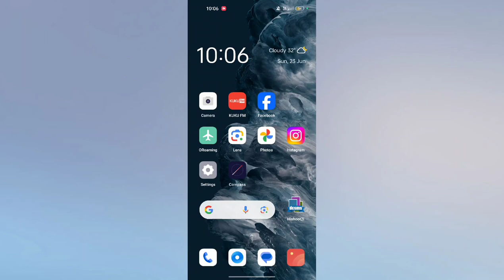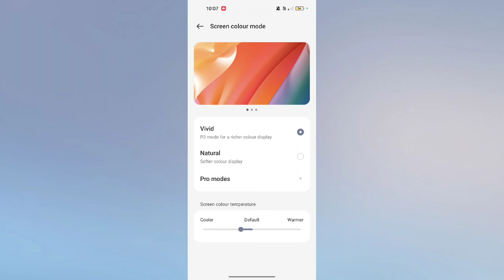Realme P1 & P1 Pro 5G How to Change Screen Colour Tempreture Hidden tricks